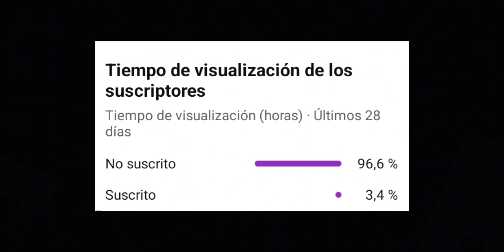Crazy Skills And Goals(Xavi Simons)